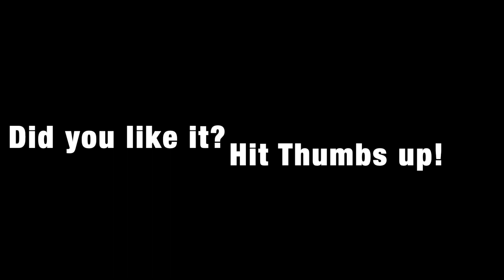Axial SCX10 ii VS Traxxas TRX-4 Snow Bashing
SCX10 ii Black Jeep Cherokee XJ Hard body VS TRX-4 Green Land Rover Defender D100 and TRX-4 Red Jeep Cherokee XJ Hard body.
Fun crawling and snow bashing with friends.

-SCX10 ii: Sidewinder 3 & CC BEC
27t Axial brushed motor
Led bar, light kit, RC4WD Warn winch

3s lipo, stock gearing 11th pinion gear.
TRX-4 roof rack Metal bumbers Servo winch

 1080p / 60/120fps
Edit: Imovie

Bishop’s RC Crusade

Thumbs up and Subscripe!